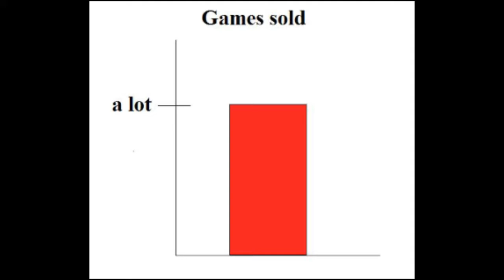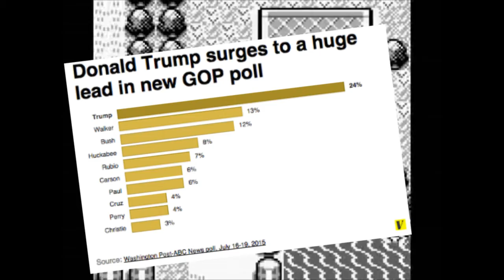What makes Pokemon Good: A Game Analysis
An analysis of what mechanics make the game great and my thoughts on why the Pokemon games are successful.
My first Project of this kind.

Feel free to tell me what you think, Discussion, criticism, and feedback are appreciated.